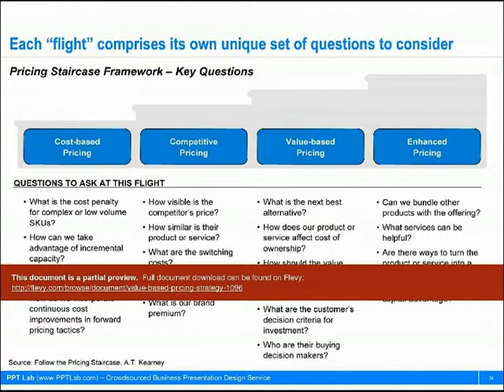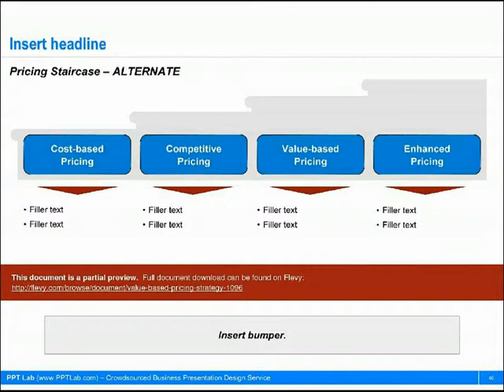Value-based Pricing Strategy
1. Focuses on value--the value that your new product brings tot the customer.

2. Provides insights into new, innovative ways of delivering your product.

 3. Construct a pricing structure that allows you to capture more profit from each sale.

DOCUMENT DESCRIPTION

There are 3 common approaches to pricing: Cost-based Pricing, Competitive Pricing, and Value-based Pricing. This presentation discusses Kearney's approach to Value-based Pricing.

Value-based Pricing offers numerous distinct advantages over the other 2 pricing methodologies. It is particularly suitable for situations where you are entering a new market, offering a new or distinct product, or where customers do not yet fully understand the impact and benefits of your product. Value-based pricing allows companies to build a deeper understanding of their customers' business drivers, align their goals with the customers' goals, and, ultimately, share in each others' attained value in a way that isn't possible with traditional pricing approaches.

Value-based Pricing requires a significant change in the way most organizations go-to-market. It requires rethinking everything from customer segmentation to product marketing to sales and account management in order to support a new and unique market positioning. Core business processes must be realigned and new business process established. These new processes have deeper analytical capabilities embedded through the organization, especially in Sales.

Topics covered include a comparison of common pricing strategies, principles to value-based pricing, value-based pricing strategy approach, Pricing Staircase framework, Value Ceiling, customer segmentation, pricing structure, Benefits Matrix.